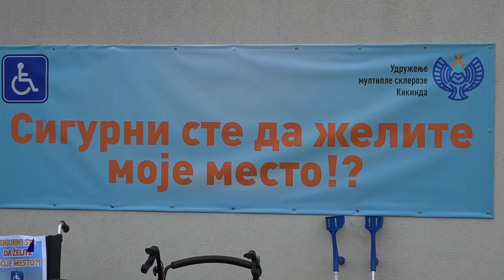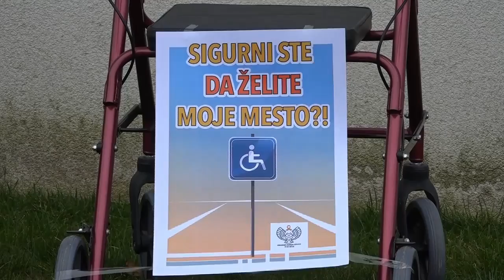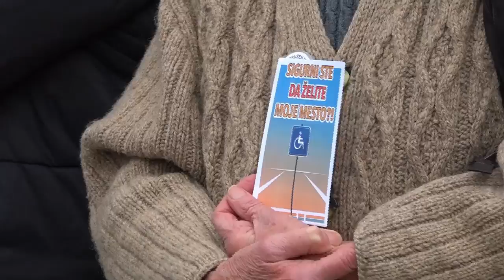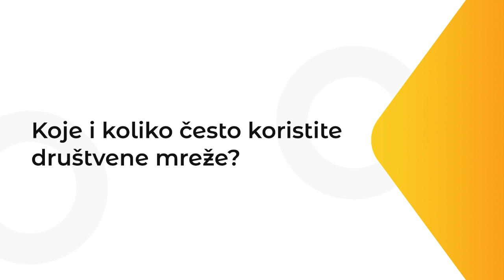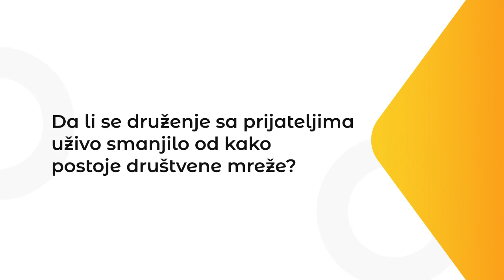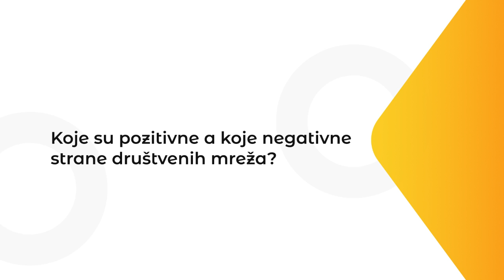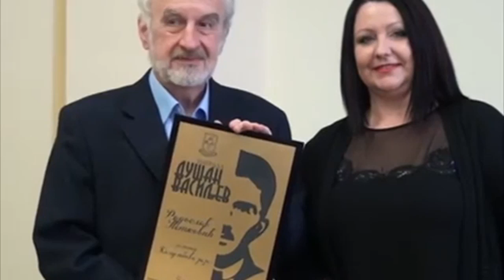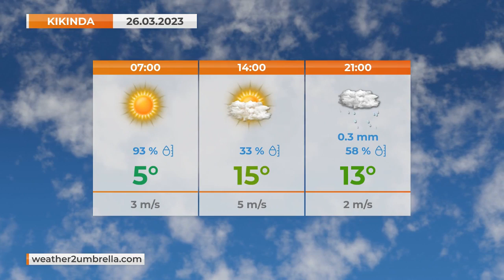TV KIKINDA - VESTI [25.03.2023.]